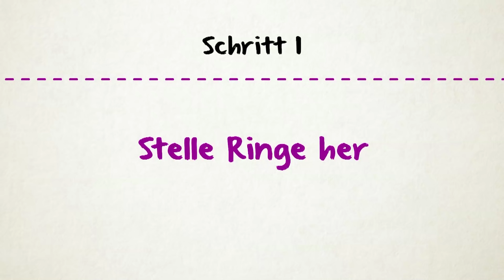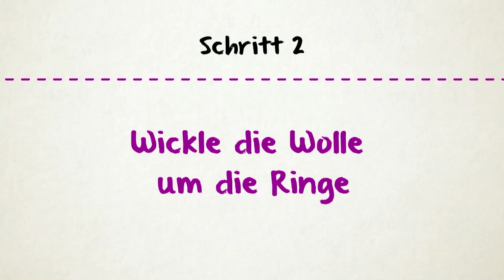Pompons basteln / Bommel basteln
Das Basteln von Pompons, auch Bommeln genannt, ist immer beliebt. In nur wenigen Minuten kann man sich solche Pompons selber machen und hat dann einen flauschigen Ball in den tollsten Farben.

schule-und-familie.de - Ihr Kind richtig fördern.

Neue Videos jeden Freitag um 10 Uhr.